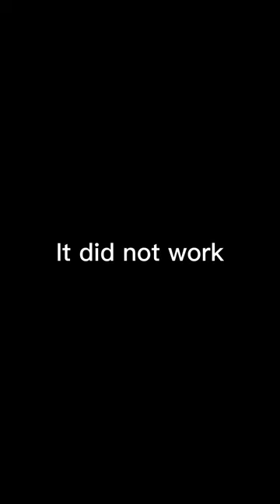Playing the Violin on 1 STRING? (Lovely)